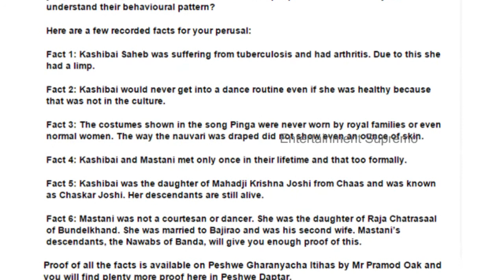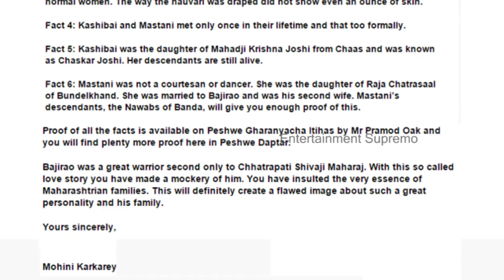Bajirao Mastani: Peshwa Bajirao’s Kin Letter To Sanjay Leela Bhansali !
Peshwa Bajirao’s descendant has written an open letter to Sanjay Leela Bhansali hitting out at him for not getting the facts right!